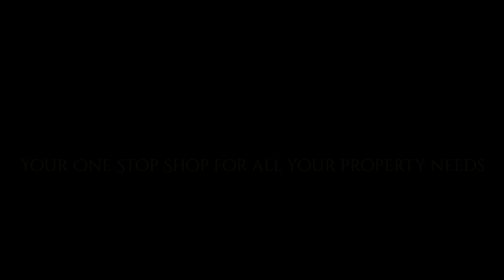Channel Partners Ashar Group’s Ad – 4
Followus on Facebook Instagram & Twitter.